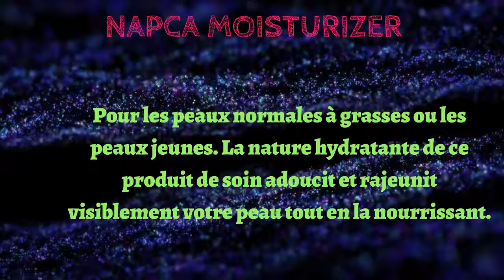BE YOUR CHARM NAPCA MOISTURIZER FRENCH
NAPCA MOISTURIZER
Pour les peaux normales à grasses ou les
peaux jeunes. La nature hydratante de ce
produit de soin adoucit et rajeunit
visiblement votre peau tout en la nourrissant.